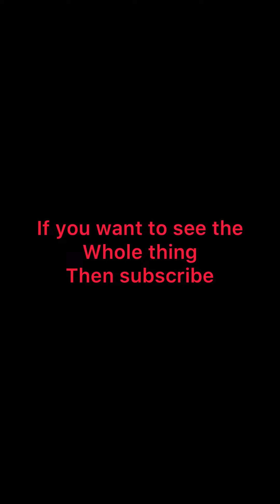A little sneak peek of my new compilation video when we hit 100 subscribers